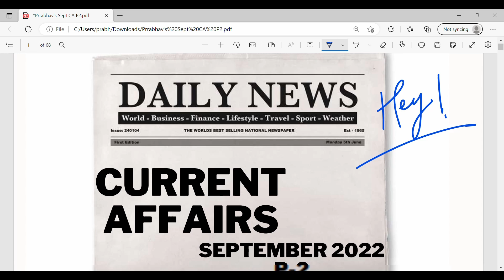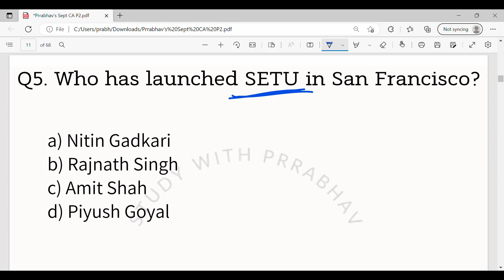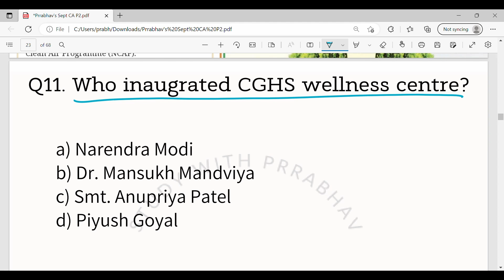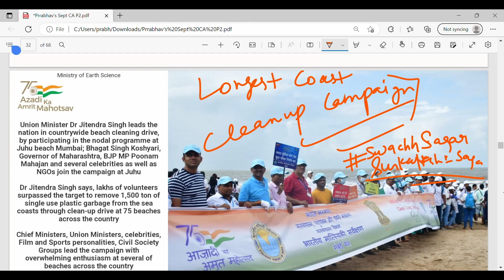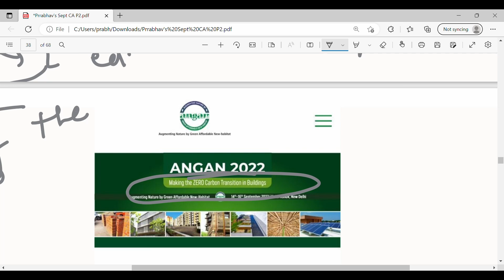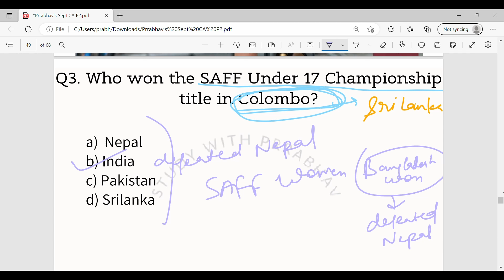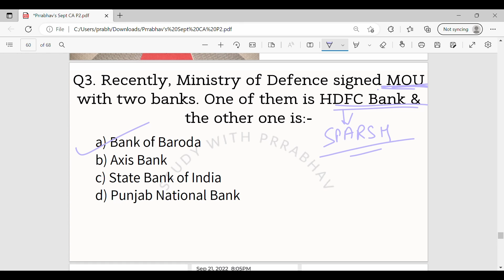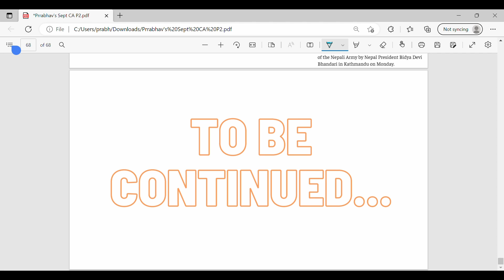P2 Sept 2022 Current Affairs for SSC, CDS, AFCAT, BANKING, UPSC and every other govt exam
Hi everyone, this is someone who is always convinced to give a better content.